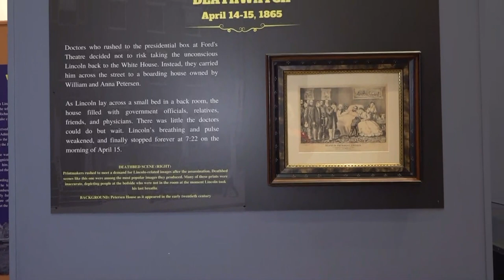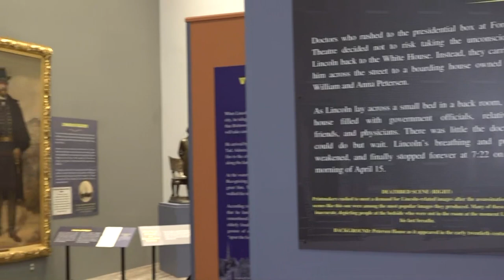How Lincoln Memorial University got its name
WBIR Meteorologist Cassie Nall has the details of how this Cumberland Gap college got its name.